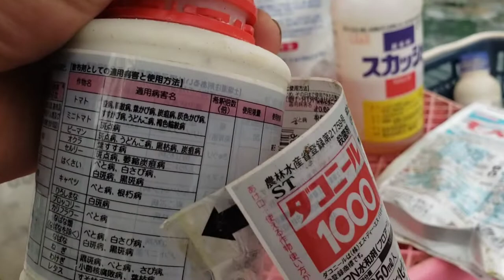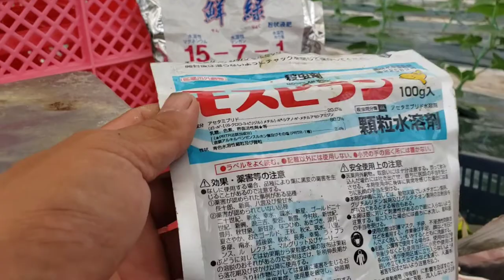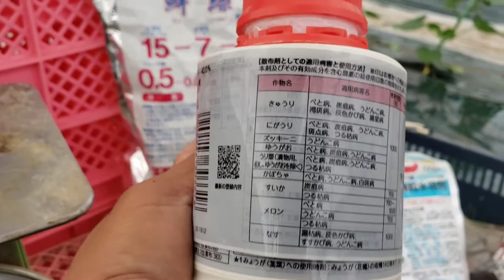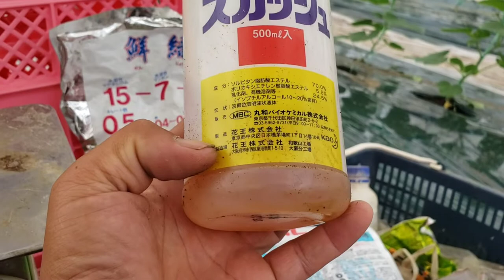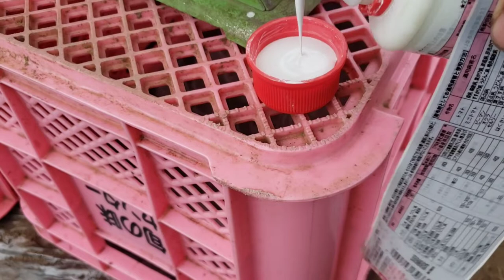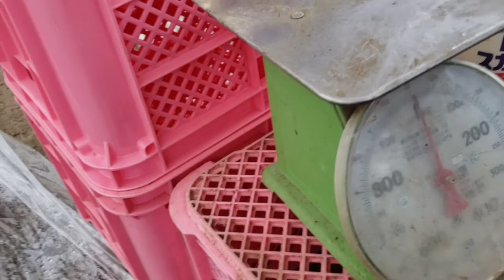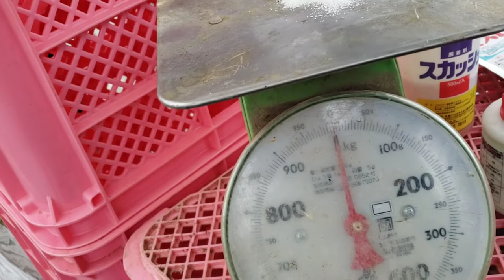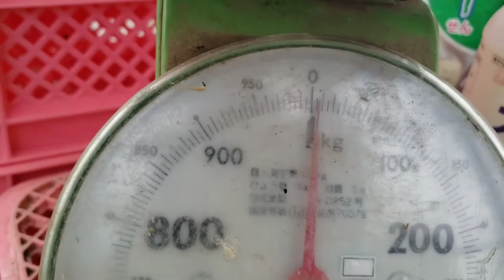Pipino Insecticide at Fungicide Spray. Japanese Pipino Farming.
Timing ng Pag Spray ng Insecticide at Fungicide Pagkatapos mag Transplant ng Pipino. Anong Klaseng Fungicide o Insecticide ang e Spray.